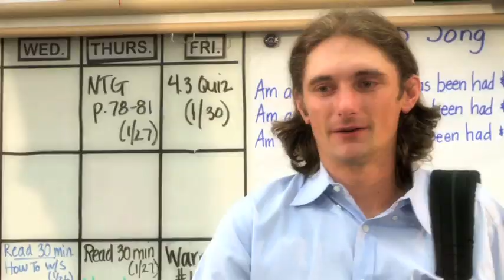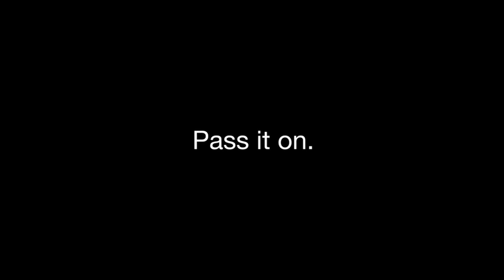Bio-Rad Science Ambassador Program — Your Profession Is Your Passion. Pass It On.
Join Science Ambassador Dr Alex Gibson in the classroom as he introduces an elementary school class to the wonders of biotechnology by helping the students extract and purify their own DNA. Using Bio-Rad's Genes in a Bottle™ DNA extraction kit, the students learn some of the basics of molecular biology and get to take home a cool souvenir: a necklace with a charm containing their own DNA in a bottle!

The Bio-Rad Science Ambassador Program was developed to empower scientists who work outside the educational community to engage directly with community schools, contributing their talent and leadership to inspire young people's interest in science. Scientists are passionate about their work, and this tool lets them share that passion with students to get them excited about science education and consider pursuing scientific careers.

Bio-Rad helps match teachers with scientist volunteers, facilitates the scheduling of the visit, and provides the resources and supplies necessary to conduct a successful activity. At present, the program is available to scientists and teachers in the U.S. and Canada.

We Are Bio-Rad Explorer.

Our Mission: Bio-Rad’s Explorer program provides easy access to engaging hands-on science learning experiences that spark interest in science and its influence on the world.

To do this we:

Provide high quality, relevant, learning experiences based on real world science

Empower educators with skills and confidence to deliver engaging, memorable lessons